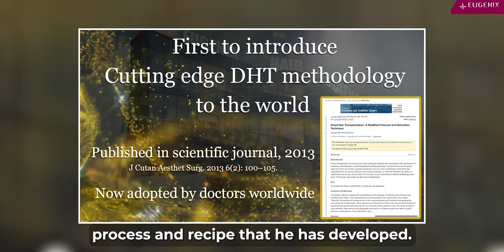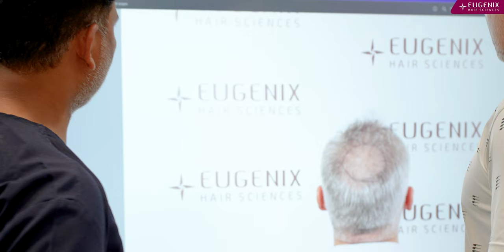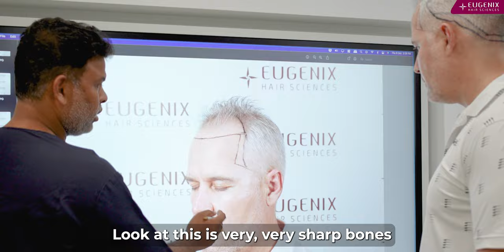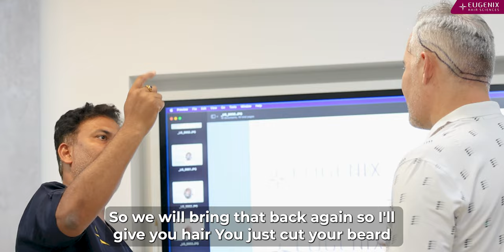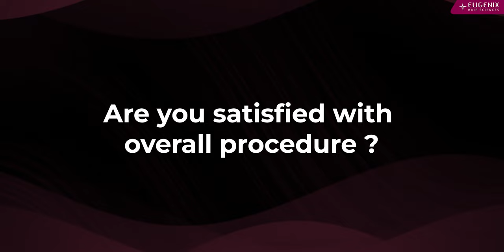International cricketer Morne Van Wyk got hair transplant from Eugenix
Baldness is impartial. It can encounter commoners and even public figures. Morne Van Wyk; international cricketer struggled from baldness until he came across Eugenix and met Dr Pradeep Sethi. He was touched by his personality, then the way his case was planned boosted his confidence. Looking at his facial shape and bone structure, his hairline was aggressively planned.

After receiving his hair transplant surgery, he found the team to be very professional and have a sound knowledge of their work. He looks very much confident about his results.

Chapters:
00:00 Montage
00:20 Introduction
00:28 Expectations
01:36 Why Eugenix?
02:03 Montage
02:19 Planning
04:22 Surgery experience
05:25 Level of satisfaction
05:54 Montage

15,000+ patients have been transformed.
1800+ cases of grade 6/7 baldness.